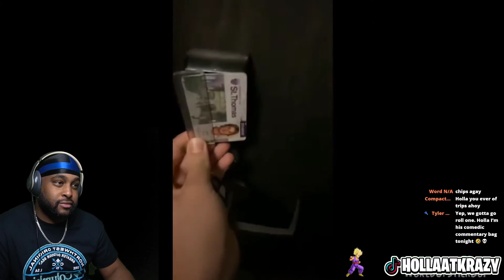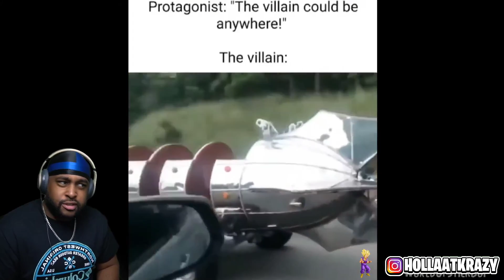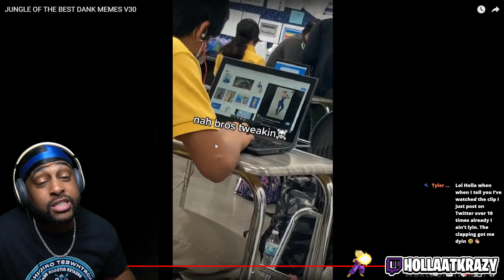THIS WAS A LAY-UP!!... MAN VS MEME EPISODE 52 ( @WorldOfStickboi )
THIS WAS A LAY-UP!!... MAN VS MEME EPISODE 52 (  @World Of Stickboi  )

► WE HERE!

- HollaSquad